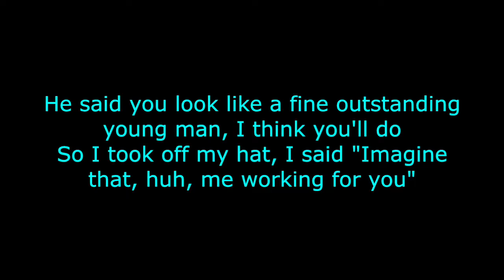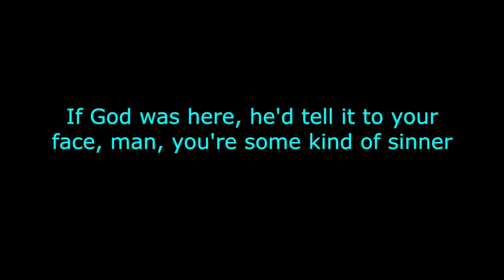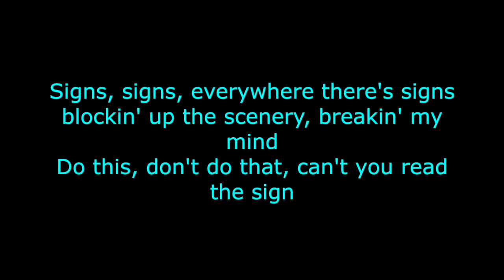Telsa - Signs lowered (karaoke)